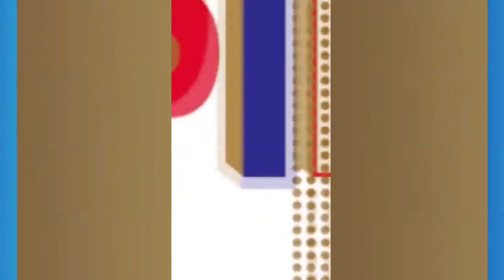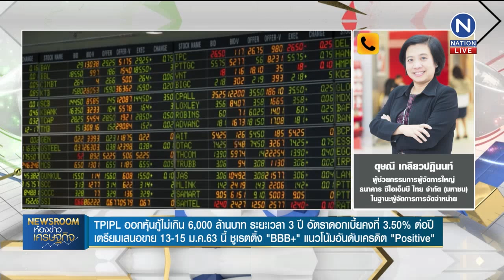NEWSROOM ห้องข่าวเศรษฐกิจ – TPIPL ออกหุ้นกู้ไม่เกิน 6,000 ล้านบาท ระยะเวลา 3 ปี 06/01/63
NEWSROOM ห้องข่าวเศรษฐกิจ 06/01/63 ทุกวันจันทร์-ศุกร์ เวลา 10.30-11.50 น. เจาะลึก TPIPL ออกหุ้นกู้ไม่เกิน 6,000 ล้านบาท ระยะเวลา 3 ปี อัตราดอกเบี้ยคงที่ 3.50% ต่อปี
เป็นอย่างไรติดตามได้จากรายการ